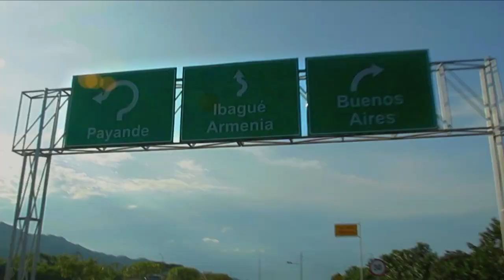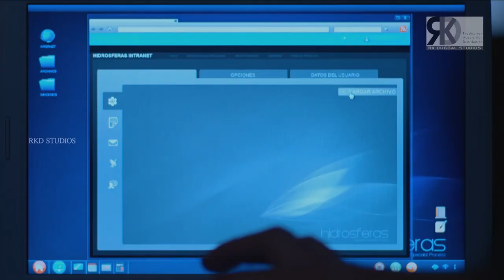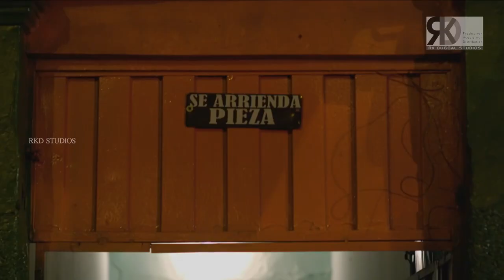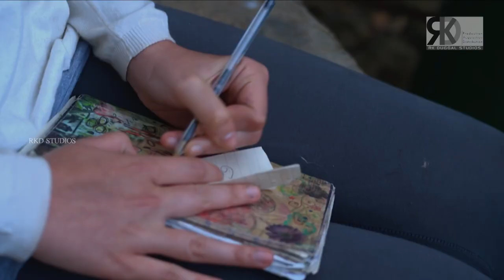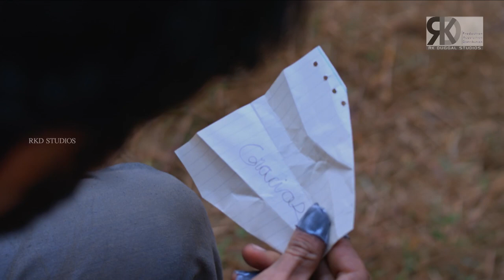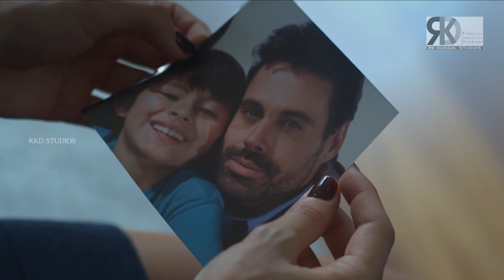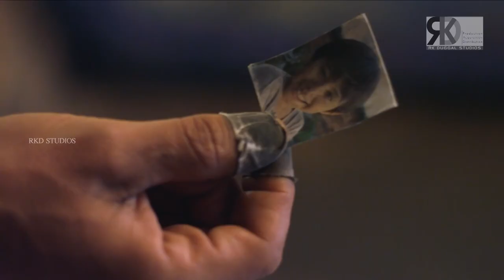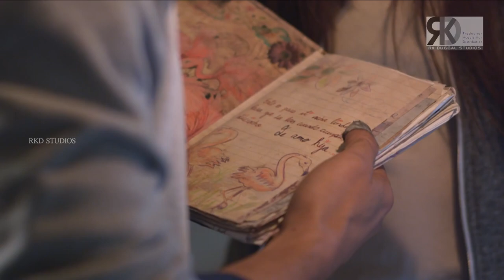Faraar (2018) Season 01 Episode 01 | Hollywood TV Shows Hindi Dubbed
Watch the first episode of 'FARAAR' - One of the highest rated Spanish TV Series; only on RKD TV Series.

Presented by: RK Duggal Studios
Producer: Riwaz Duggal